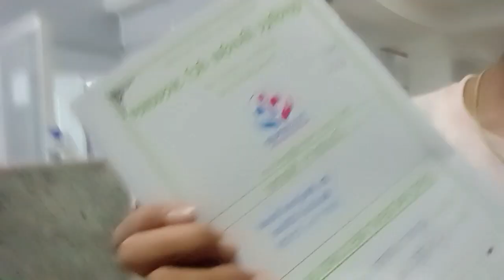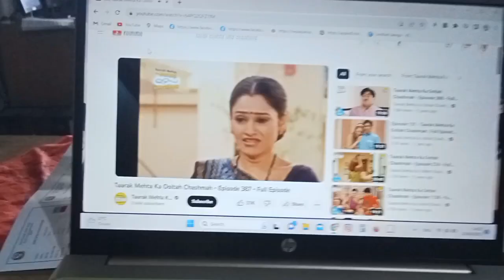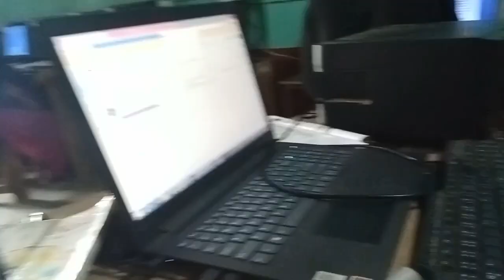I'm suffered in illness. so I will not be able to make video in proper time 😔.